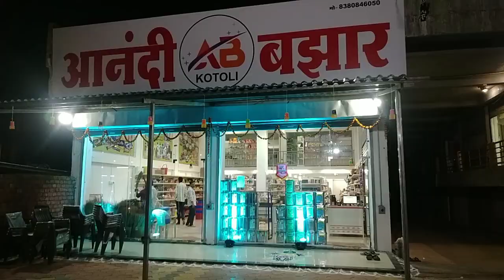आनंदी बझार कोतोली शाखा नं 2 कळे